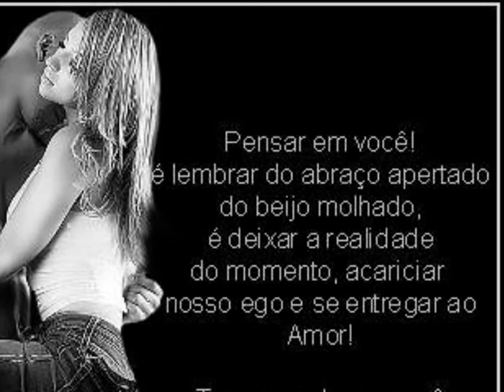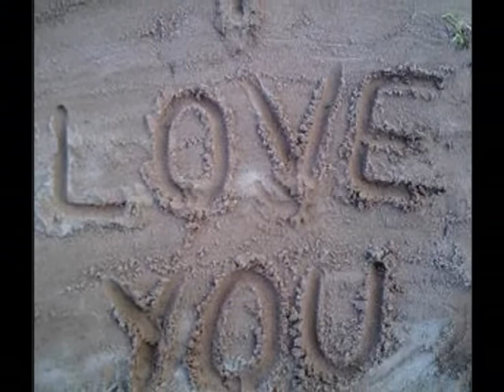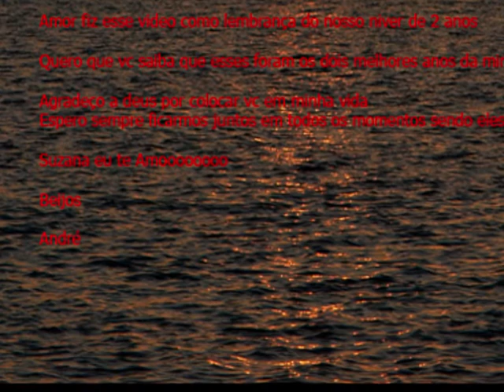2 anos com minha amada